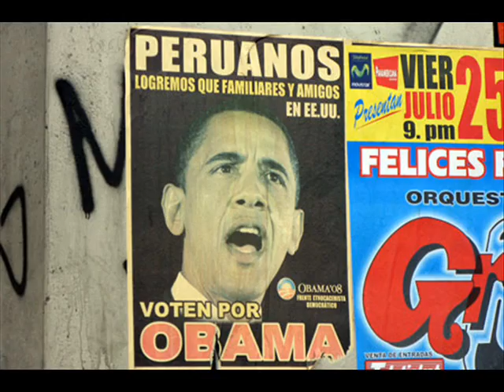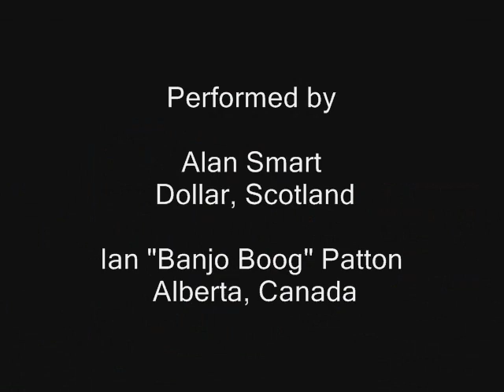Move Over Paddy - Obama is Scottish !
The President's Scottish roots explained! - with the help of the Irish!